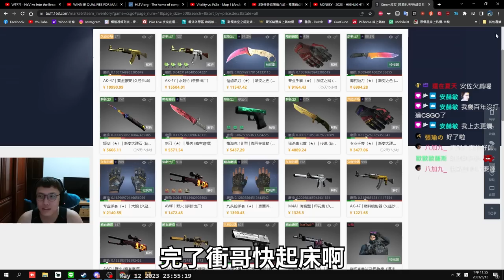低級錯誤🤣！你都已經按了九秒了？我乾脆刪CSGO好了！ 丨Counter-Strike: Global Offensive【🔫冠賢🔫 】 by KORO